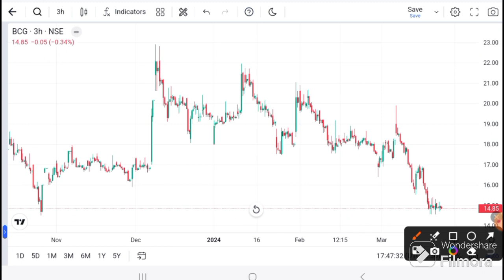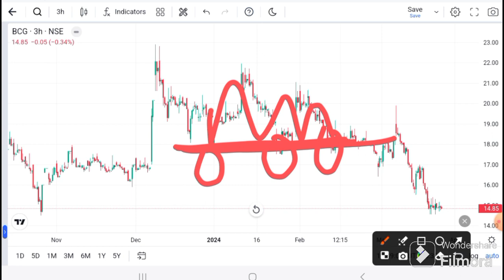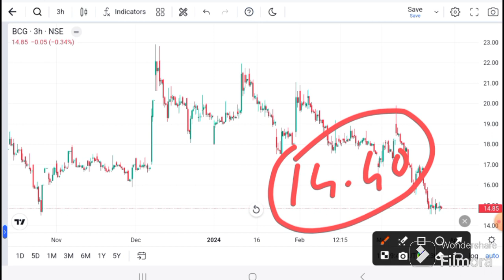BCG SHARE LATEST NEWS I BCG News Today I BCG ANALYSIS I BCG SHARE TARGET